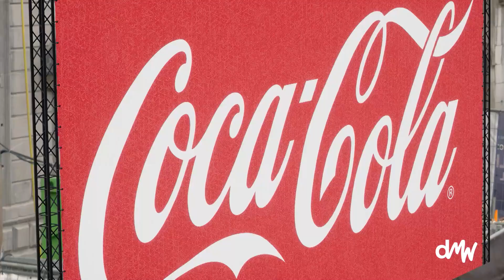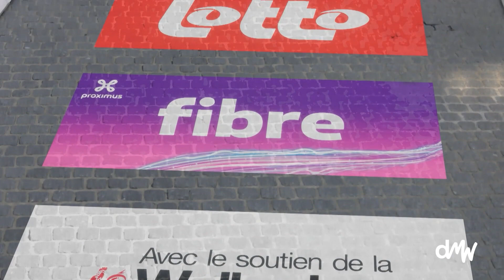DW AR Demo Sports End 2023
Showing Dreamwall latest developments about using AR/VR Technologies to produce virtual advertising, Event enhancement and content enrichment.